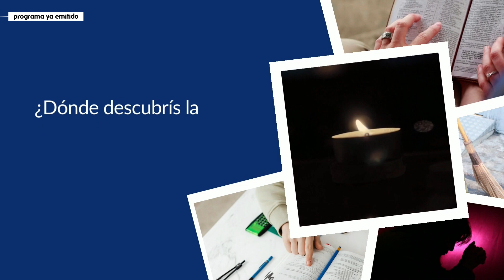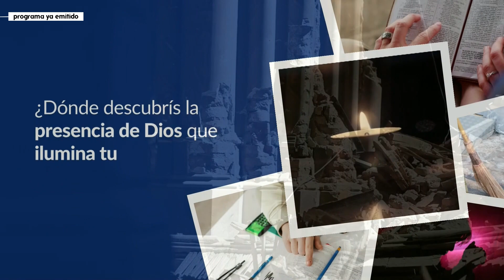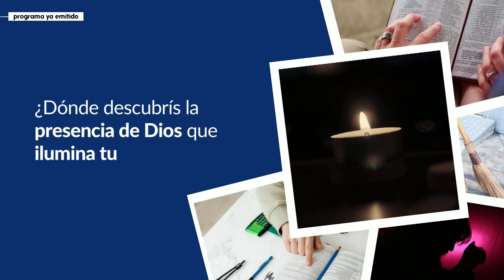2023- 05-17 La Catequesis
Catequesis de Radio Maria emitida el dia 05 de Mayo de 2017.